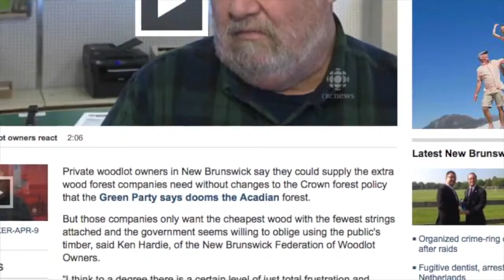David Coon tweets private woodlots